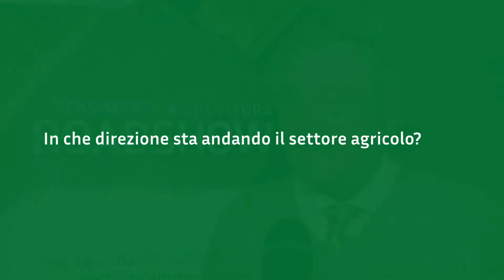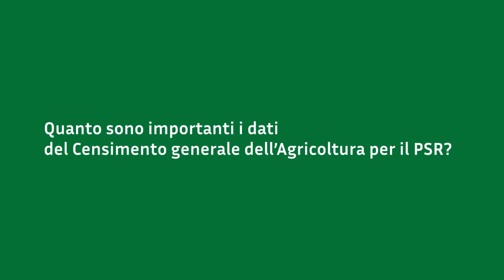Agri-tour Firenze: Intervista Marco Neri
Le imprenditrici agricole sono state al centro della terza tappa di "Agri-tour. Dal Censimento, temi per l'agricoltura di domani" che si è svolta a Firenze l'8 febbraio. Scopri cosa ci ha raccontato Marco Neri, Presidente Confagricoltura Toscana